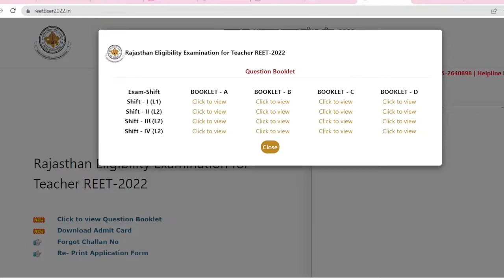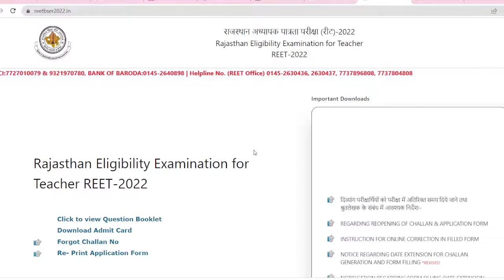reet answer key 2022 | reet result date 2022 | reet normalisation news | reet exam today latest news